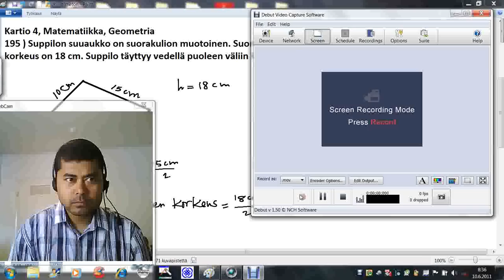Matematiikka Avaruusgeometria 195